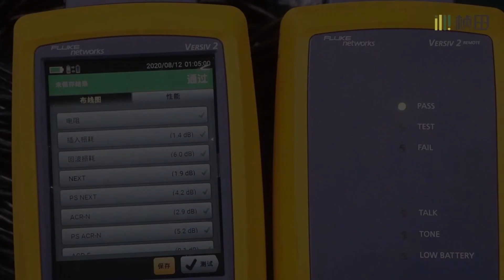Professional manufacture cat5e & cat6 cable